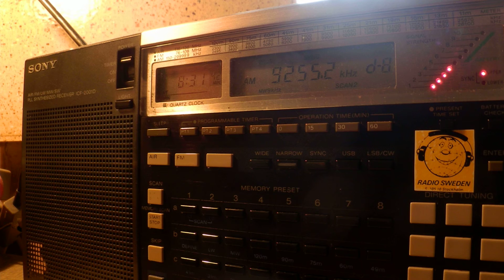11 03 2015 Numbers station S06s 0830 on two frequency 9255 CUSB and 11854 CUSB